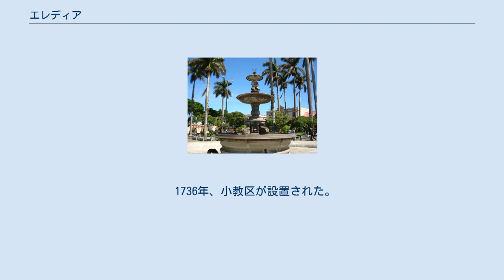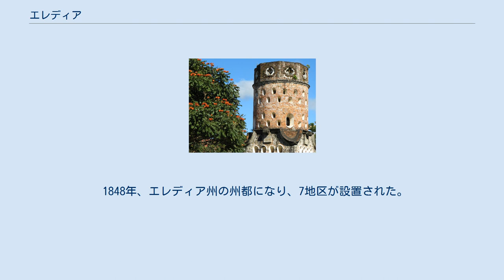エレディア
エレディア (スペイン語：Heredia / eˈɾeðja)は、コスタリカのエレディア州の州都。
 2016年の人口は35万2100人で、国内2位。
 首都サンホセの約10km北に位置する。
 元々フエタレス人が暮らしており、スペイン人の侵略時のカシケはガラヴィトだった。
 1706年、カルタゴから来た入植者は、彼らがアルヴィリッラと呼ぶ場所に小さな教会を建てた。
 1716年～1717年、先住民がクブフキと呼ぶ北の土地に入植者は村を移した。
 1736年、小教区が設置された。
 1751年、ニカラグア及びコスタリカ司教のPedro Agustín Morel de Santa Cruzが、教会が運営する初めての学校の開校式に訪れた。
 この学校は現在は「リセオ・デ・エレディア」として知られる。
 1763年、ヴィラに昇格し後にエレディアと改名された。
 1796年10月31日、無原罪の御宿り教会の再建が行われた。
 1812年5月19日、自治体に昇格した。
 1824年、市に昇格した。
 1848年、エレディア州の州都になり、7地区が設置された。
 アルフレド・ゴンザレス・フローレス オスカル・アリアス・サンチェス(2009年)